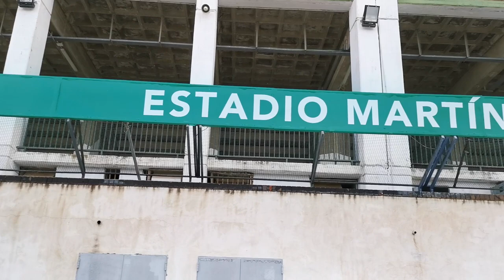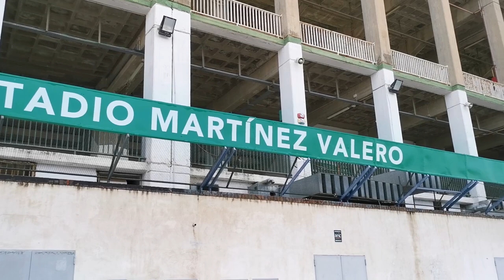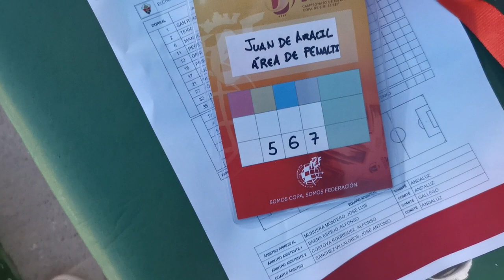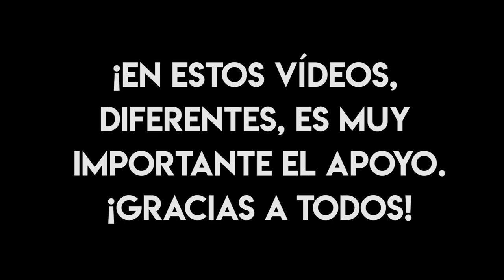VOY ACREDITADO al ELCHE vs ATHLETIC de COPA del REY